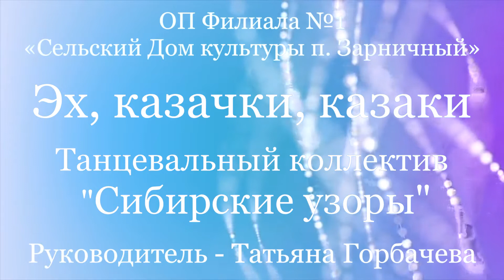"Эх, казачки казаки" (Танцевальный коллектив «Сибирские узоры» СДК п. Зарничный)